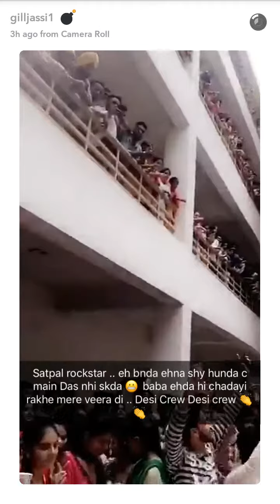jassi gill Snapchat video 14 August 2017